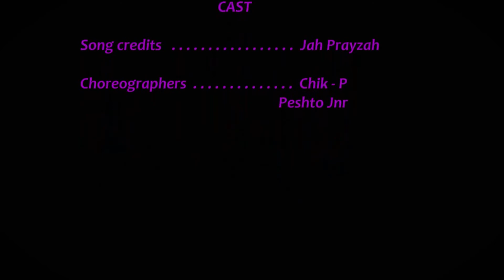TenCd 2020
Donhonzo dance cover
Choreographers -Team Another Mile
Visuals -Ten Cd Studios
Song -Jah Praizer